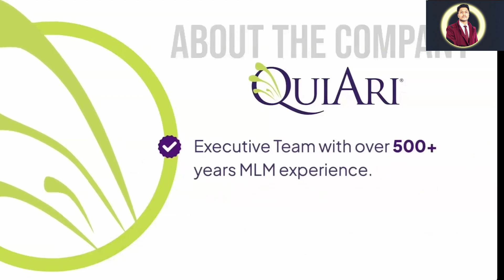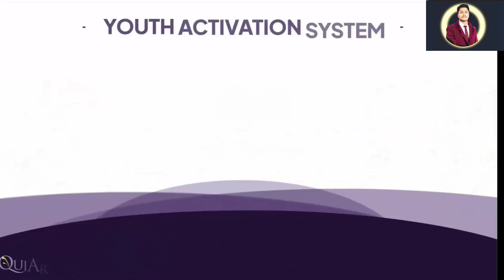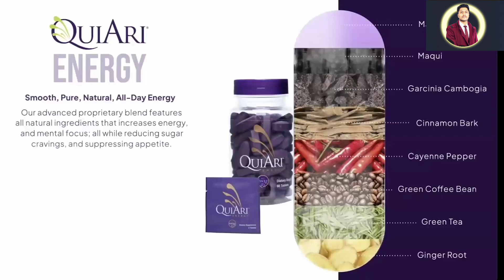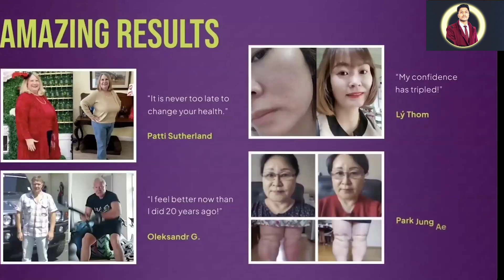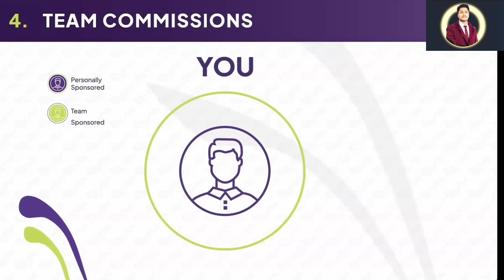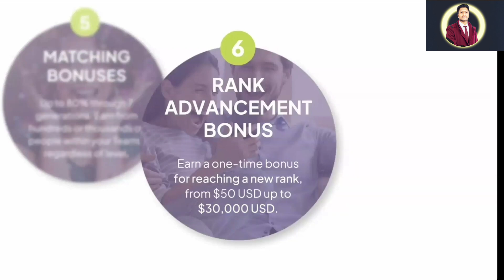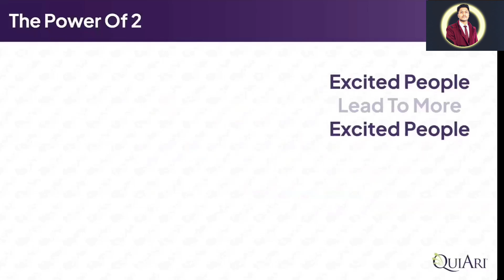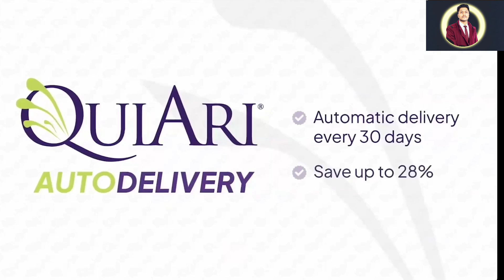New Quiari Business Opportunity Presentation | World Best Opportunity | 5 Min Pay Compensation Plan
New Quiari Business Opportunity Presentation | World Best Anti Ageing Products | World Best Business Opportunity | 5 Min Pay Compensation Plan

Who wants to become a part of No. 1 Trending Business in World 🇮🇳🌎 Dm now to become a part of it .

💖💰 *7 WAY INCOME💰*💖
     👑 𝗚𝗲𝗻𝗲𝗿𝗮𝘁𝗶𝗼𝗻+ 𝗕𝗶𝗻𝗮𝗿𝘆+ 𝗦𝗶𝗻𝗴𝗹𝗲 𝗟𝗲𝗴 𝗜𝗻𝗰𝗼𝗺𝗲, 𝗨𝗻𝗶𝗾𝘂𝗲 𝗕𝘂𝘀𝗶𝗻𝗲𝘀𝘀 𝗣𝗹𝗮𝗻  𝟮𝟬𝟬𝟬𝟬𝟬$ 𝗽𝗲𝗿 𝗺𝗼𝗻𝘁𝗵 𝗼𝗻𝗹𝘆 𝟭 𝗶𝗻𝗰𝗼𝗺𝗲 , 𝗲𝗻𝗷𝗼𝘆 𝟳 𝗱𝗶𝗳𝗳𝗲𝗿𝗲𝗻𝘁 𝗶𝗻𝗰𝗼𝗺𝗲..👑